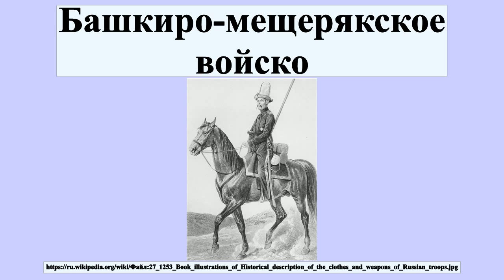Башкиро-мещерякское войско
Башки́ро-мещеря́кское во́йско — иррегулярное формирование на территории Оренбургского края, составленное из объединения Башкирского войска и Мещерякского войска, позднее также включившее в свой состав Тептярские полки указанных губерний.